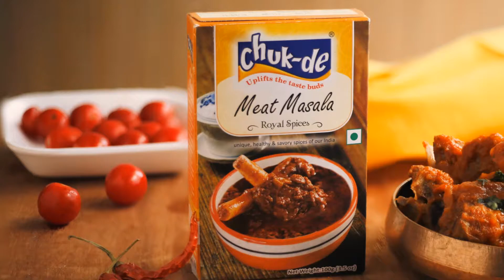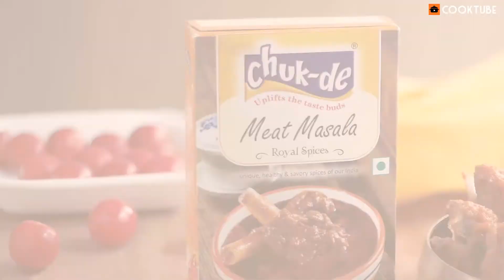Punjabi Style Mutton Masala Recipe | Easy Meat Recipe With Gravy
Punjabi Mutton Masala is a spicy Indian mutton dish recipe which is made with a tomato based gravy with spices. Punjabi Mutton Masala is an easy mutton recipe slow cooked to perfection. The slow cooking process makes the meat tender, juicy and more flavourful. Mutton Masala gravy is rich in taste and texture and is best enjoyed with tandoori roti or steamed rice.

Punjabis are known for their non-vegetarian recipes and what better way to end your day with this delicious and juicy mutton masala served with piping hot homemade or tandoori rotis. This mutton recipe is mildly spiced but the spice level can be adjusted according to one's preference. Mutton needs to be cooked slowly for it to become tender and fall off the bone. One trick that we usually use is to cook the meat in advance, leave it in the refrigerator overnight, heat it by adding a splash of water and eat it the next day. By doing so, the meat becomes more tender and the gravy develops a much deeper flavour. It is important to use good quality meat but by doing so, a tough cut can also become tender and taste delicious.